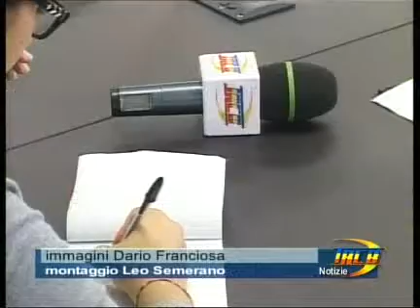TRCB Notizie 14 10 del 8novembre 2012 1p